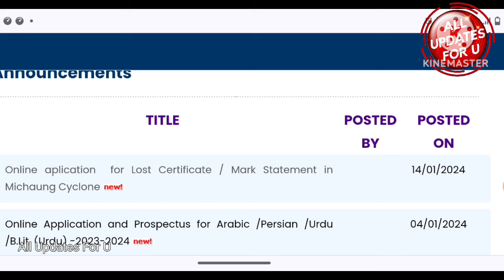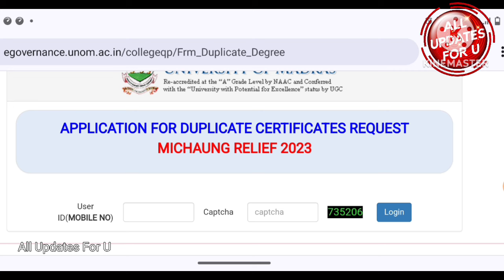Madras University Regular Affiliated Recent Updates -Marksheet, Results 👍